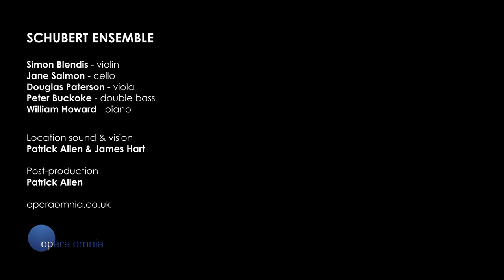Schubert Trout Quintet, complete - The Schubert Ensemble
Recorded live at the Wigmore Hall in London , 21st March 2018 in the Schubert Ensemble's farewell London concert.
Simon Blendis - violin
Douglas Paterson - viola
Jane Salmon - cello
Peter Buckoke - double bass